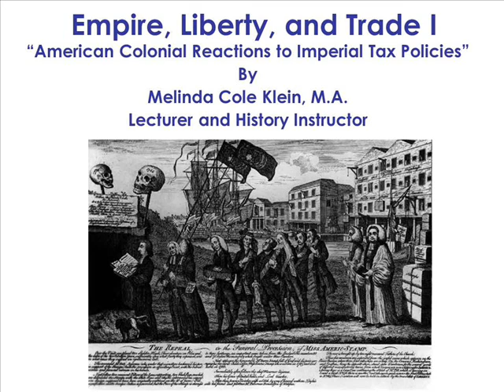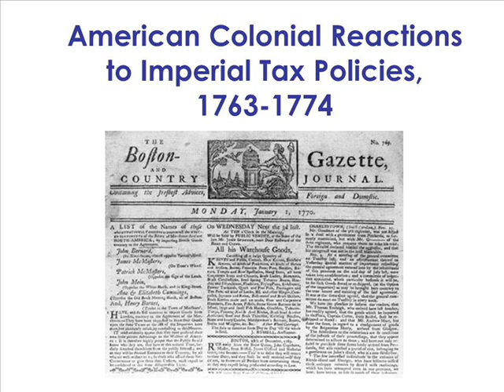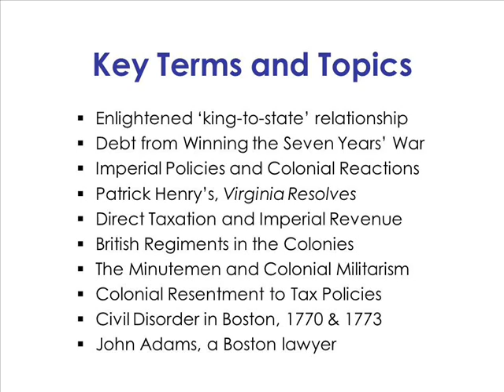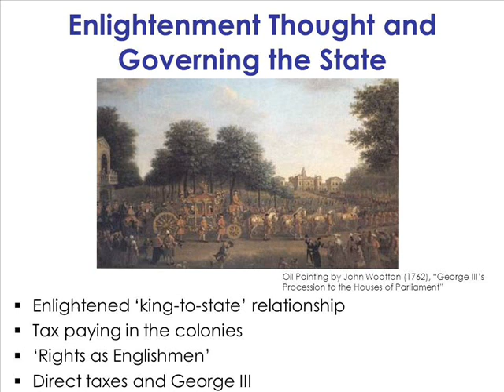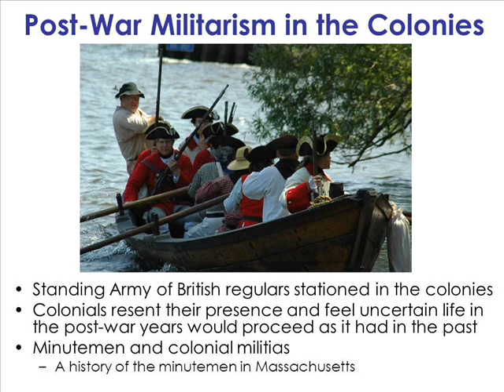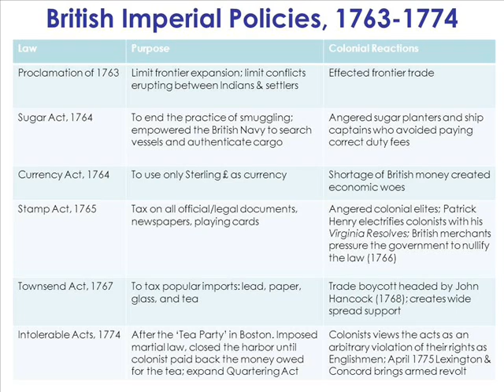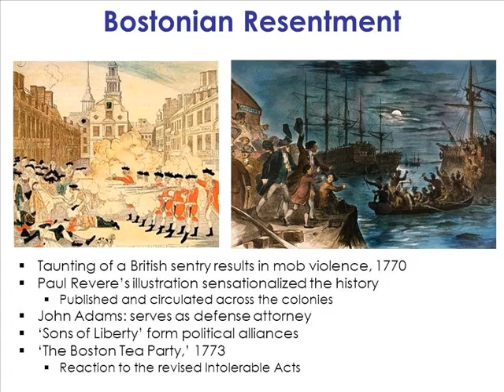American Colonial Reactions to Imperial Tax Policies, 1763-1774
This lecture presentation highlights the new British policies of direct taxation following the Seven Years War. Unlike in British-Canada or the British West Indies, it would be the 13 mainland colonies that would show their resistance to this imperial agenda by articulating intellectual commentary, boycotting imports while radicals destroyed imported trade commodities and used intimidation practices to voice their discontent.